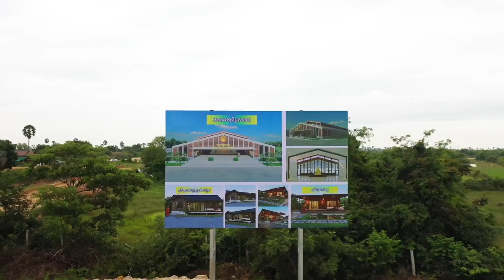បុណ្យកឋិនទាន វិទ្យាស្ថានពុទ្ធិកសក្យបុត្រអន្តរជាតិ /ការសម្តែងធម៌ដោយព្រះមហាថេរ តិបិដកធរ វាសេដ្ឋាលង្ការ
បុណ្យកឋិនទាន វិទ្យាស្ថានពុទ្ធិកសក្យបុត្រអន្តរជាតិ
វេរត្រៃចីវរប្រគេនព្រះសង្ឃគង់ចាំព្រះវស្សានៅវិទ្យាស្ថានពុទ្ធិកសក្យបុត្រអន្តរជាតិ និង ការសម្តែងព្រះធម៌ដោយព្រះមហាថេរ តិបិដកធរ វាសេដ្ឋាលង្ការ
និងកម្មវិធីសន្ទនាព្រះធម៌ក្រោម ប្រធានបទ ជីវិតពិតជាត្រូវការធម៌"
ថ្ងៃអាទិត្យ ១០ រោច ខែអស្សុជ ឆ្នាំរោង ឆស័ក ព.ស. ២៥៦៨
ត្រូវនឹងថ្ងៃទី២៧ ខែតុលា ឆ្នាំ២០២៤

Please enjoy with peaceful video.